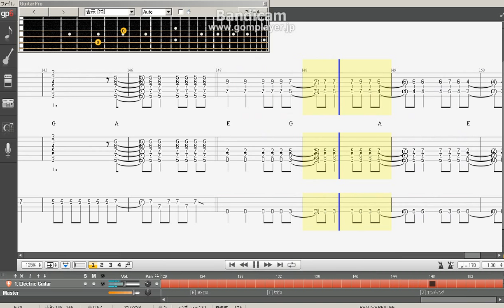【スフィア】Realove:Realife【BPM=標準 修正版】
いちばんうしろの大魔王のＯＰ　HD修正版です。
リードの方を何箇所か修正＋シンセをプラスしてます